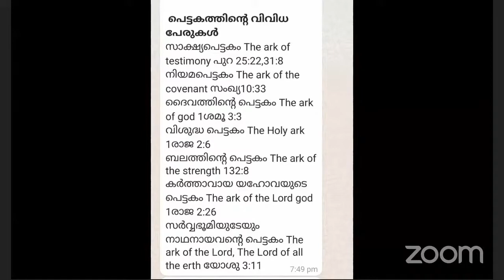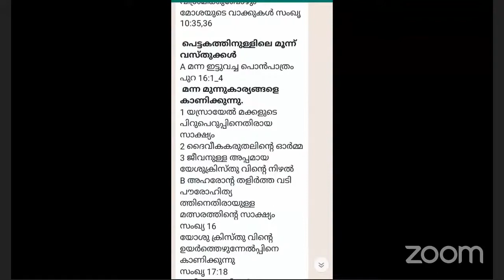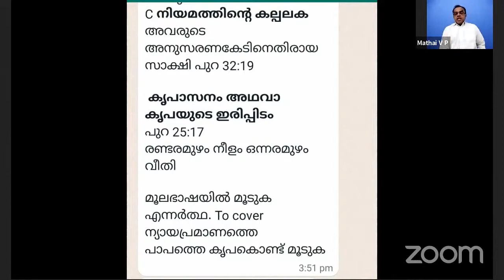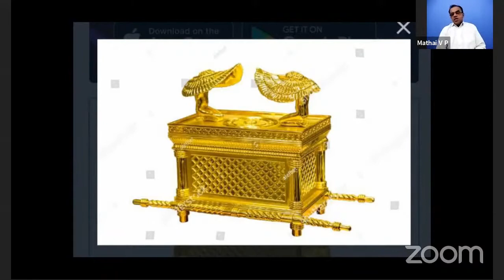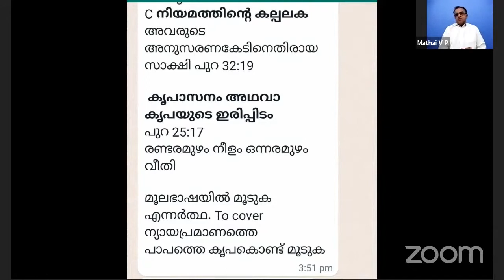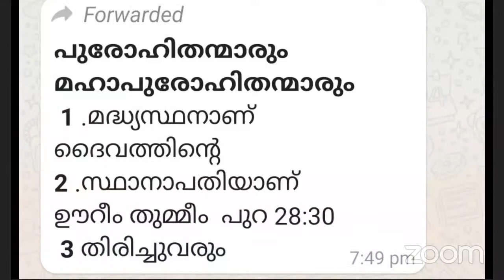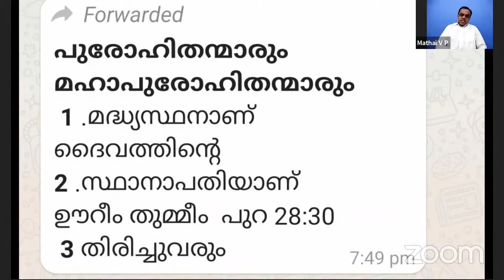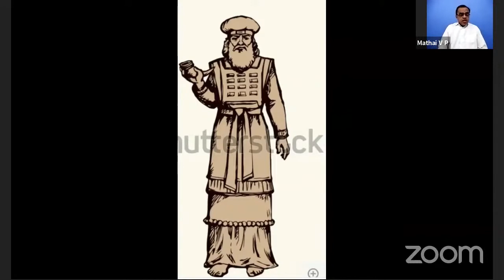EGM of India , Bible Study on 3rd Oct'21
സമാഗമനകൂടാരം (TABERNACLE) -- പെട്ടകവും കൃപാസനവും
(Mercy Seat & Ark)